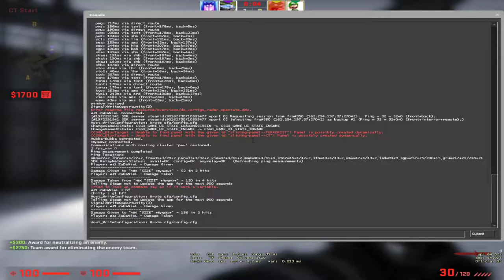2vs2 pe Vertigo cu Chilli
--CS:GO Wingman---
Componente:
- 16 GB RAM
- 500GB M.2.  & 1TB SSD

- CORSAIR Void Elite (Casti)
- Corsair K60 PRO (Tastatura)